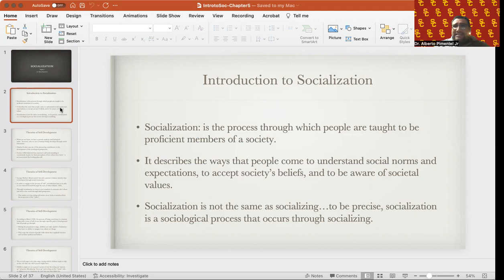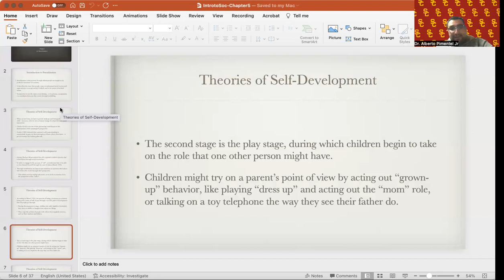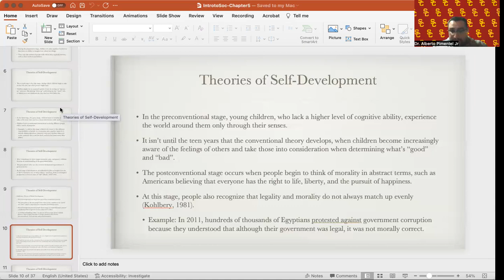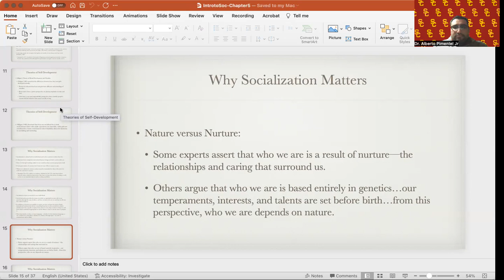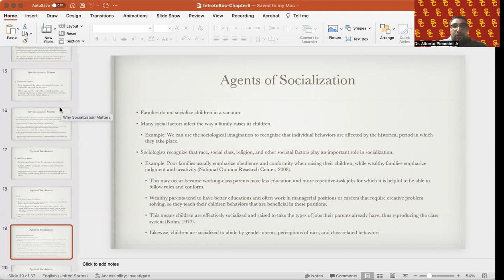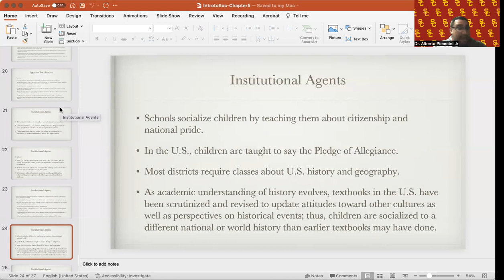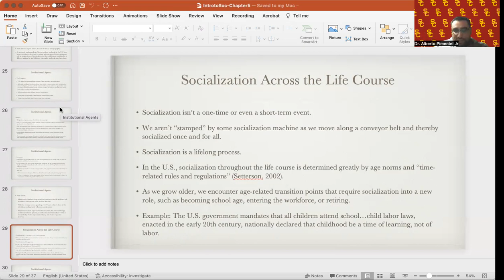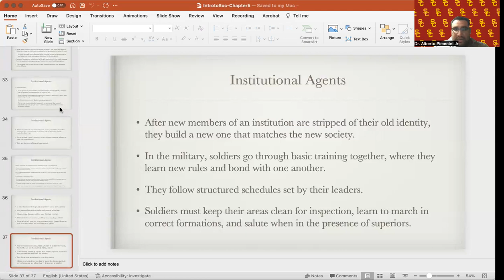Introduction to Sociology: Chapter 5-Socialization